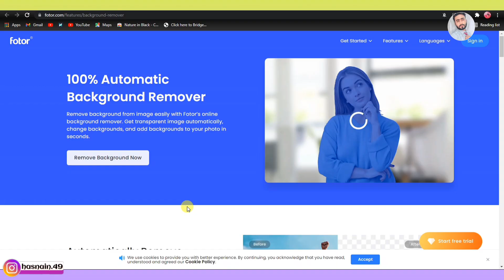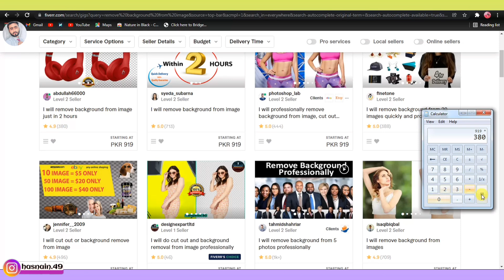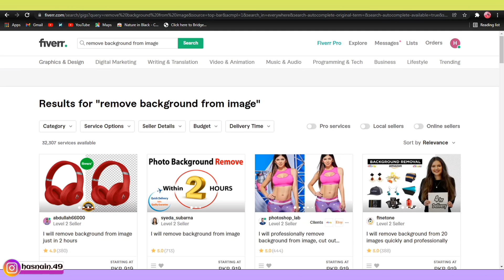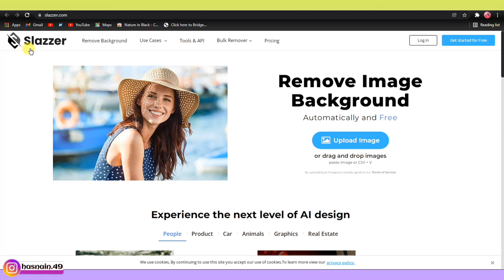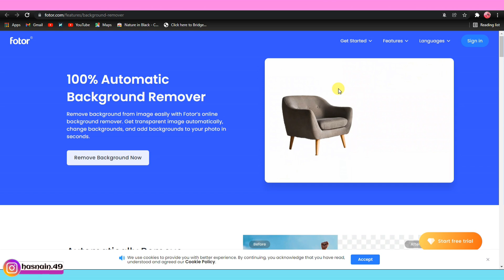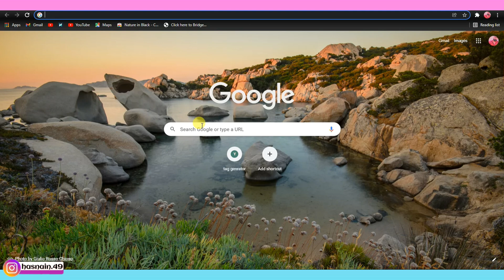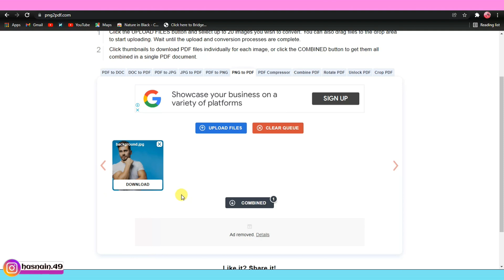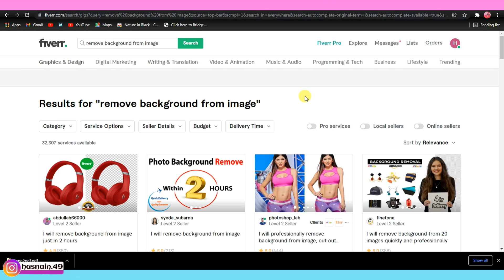Get Paid $10 Every Day FREE From This New Method (0% Investment) Earn Money Online | Make Money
In this video i will teach you how you can earn money by removing background of pictures. You can start this work on mobile phone computer absolutely free of cost to watch the video for full Information.

[ Insta Username 🔘hasnain.49 ]

There is no guarantee that you will earn any money using the techniques and ideas mentioned in this video. Your level of success in attaining the results claimed in this video will require hard-work, experience, and knowledge. We have taken reasonable steps to ensure that the information on this video is accurate, but we cannot represent that the website(s) mentioned in this video are free from errors. You expressly agree not to rely upon any information contained in this video. I won't put anything here that I haven't verified and/or personally used myself.

NOTE :Online Credit to Owners. All Images, Picture, Music show in the video the respected owners.